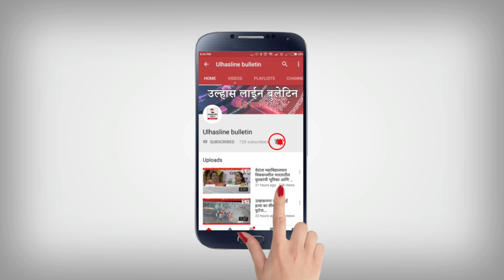डॉल्फिन क्लब वाला रास्ता जल्द बनाया जाए,नही तो इस्थानिक लोग करेंगे रास्ते को बन्द-श्याम शर्माप्रबल